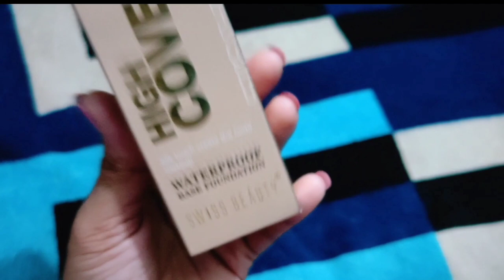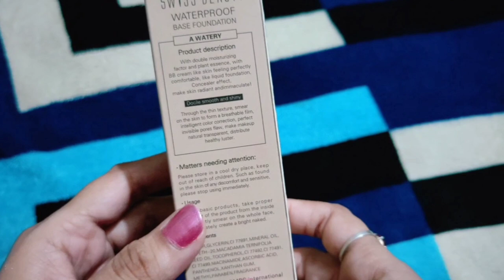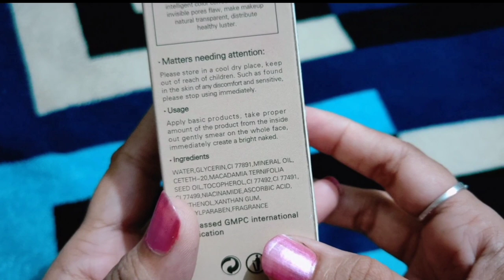Swiss beauty high coverage foundation / Swiss beauty foundation / full coverage foundation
Hey everyone,

Today I will share with you swiss beauty high coverage foundation review.
I hope you guys YOU like the video, if you really like the video so forget to.

About me;
I am mannat khan and beauty,skincare ,makeup tutorial creator just here on YouTube.l love skincare, makeup,hair & just about every things to do with beauty, tutorial, review and first impression are what i do most

And watch this tutorial.

👉Engagement makeup look us anding Olivia Pan cake / Indian wedding guest makeup / Olivia Pan cake makeup

👉शादी में ऐसे करोगे मेकअप तो लोग दखते रहेगो / Indian wedding guest makeup / party makeup tutorial